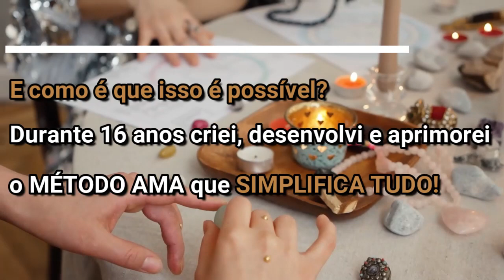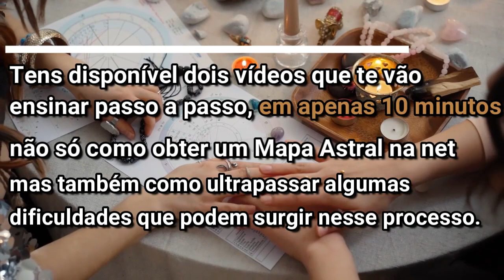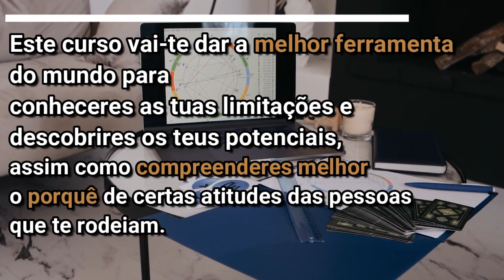CAPRICÓRNIO COMO ESTARÁS NOS PRÓXIMOS 3 MESES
2023 💥 O ANO DA AÇÃO❗️

✅️ 12 LIVES Públicas Mensais com 1 Atividade Didática relativa a Questões Astrológicas Relevantes no momento ☪️

✅️ 12 ENCONTROS Privados Mensais para debate breve dos Resultados da Live ➕️ Meditação 'Sintonização Empoderamento Energético" para aprender a utilizar na prática, na tua vida, as energias dos astros!

Abraço astral 💫
Ana Macieira,
Fundadora da Escola do Astrólogo de Sucesso 💙💫